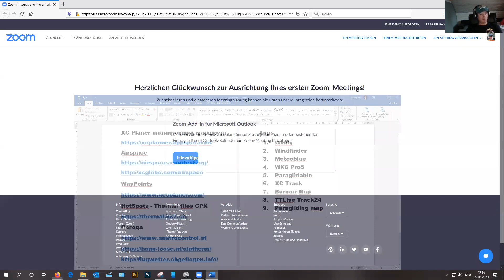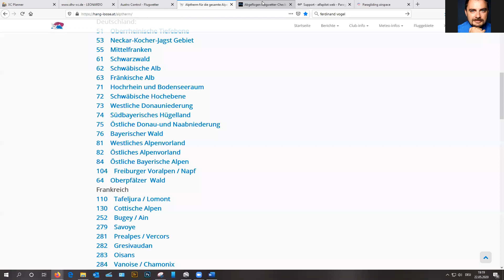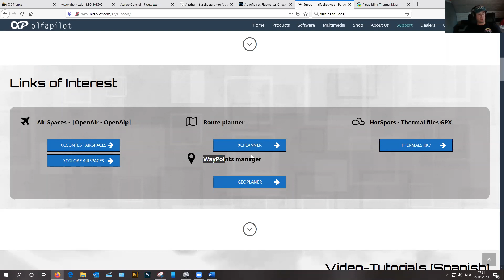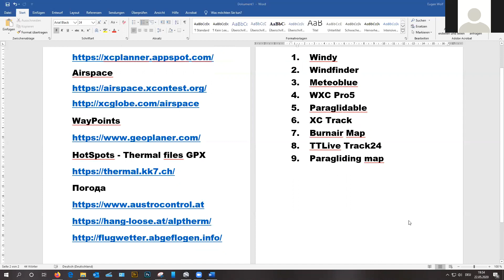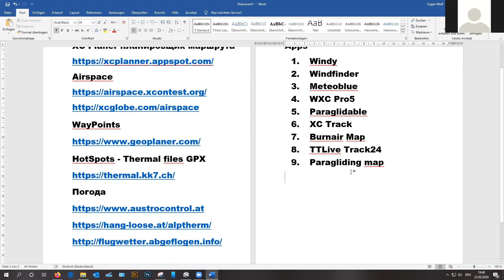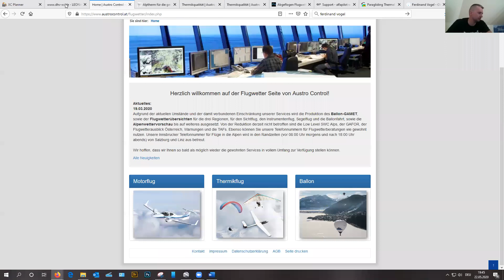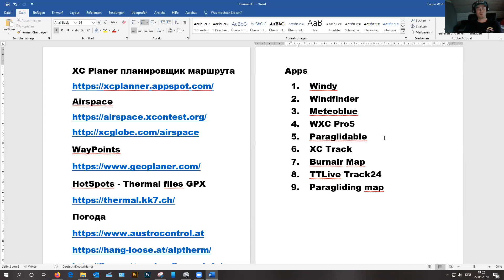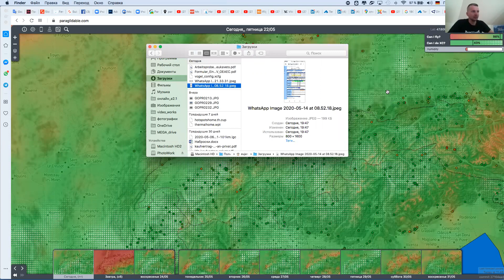Как построить маршрут с помошью XC Planer. Моя первая сотка!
Как построить маршрут с помошью XC Planer.
Предназначен для начинающих маршрутных пилотов.
Вебинар под названием Моя первая сотка!

Полезные ссылки во время вэбинара.

XC Planer планировщик маршрута:
XC Planer умер и в место него можно испльзовать:

Apps
1. Windy
2. Windfinder
3. Meteoblue
4. WXC Pro5
5. Paraglidable
6. XC Track
7. Burnair Map
8. TTLive Track24
9. Paragliding map